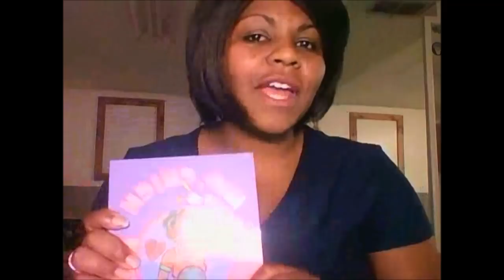CAPRICORN WEEKLY HOROSCOPE AND PULLED TAROT CARD JUNE 18, 2018